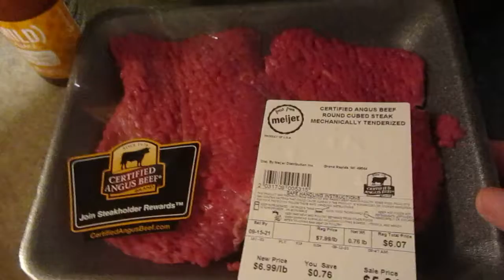Meijer Grocery Haul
(our wishlist contribution style)